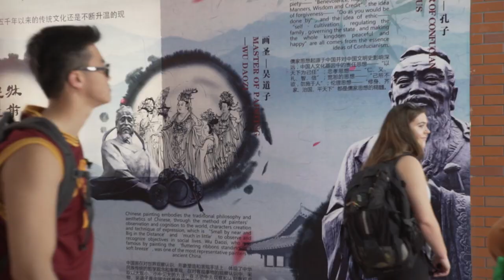NC State University's STUDY ABROAD CHINA 2019 led by Dr Spires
Dr. Hiller Spires leads NC State's Study Abroad to Shanghai, Suzhou, and Beijing in May 2019. The focus was on learning about Chinese culture and educational systems.